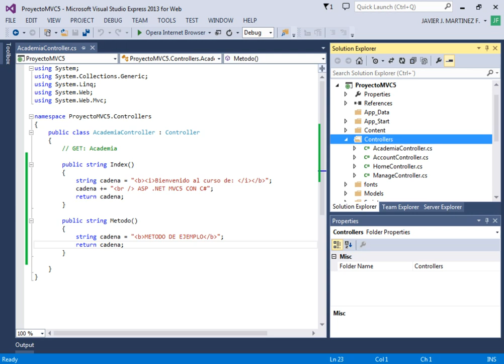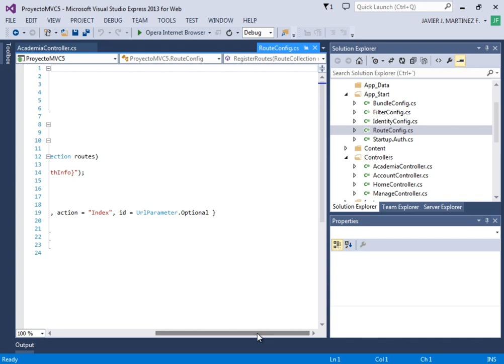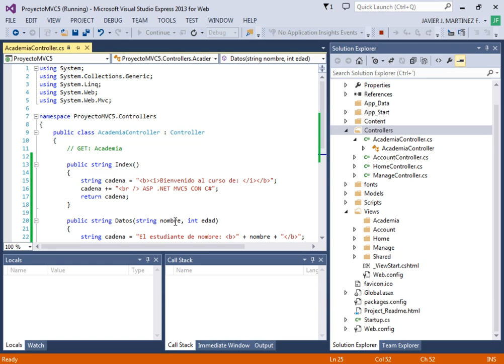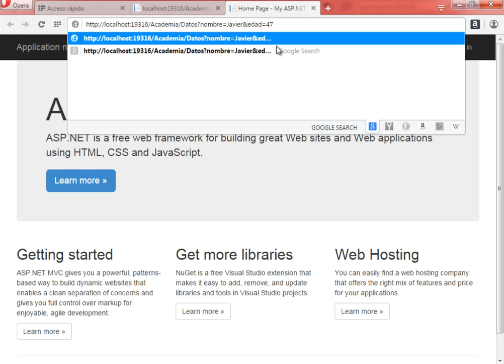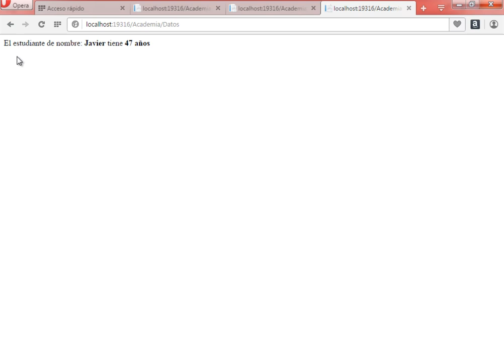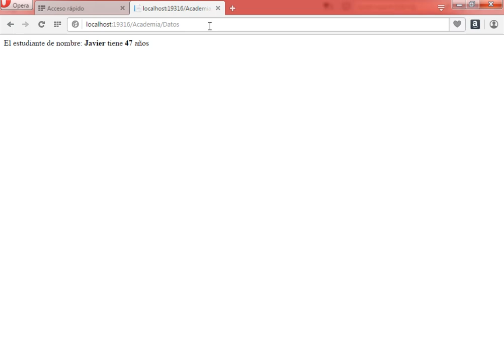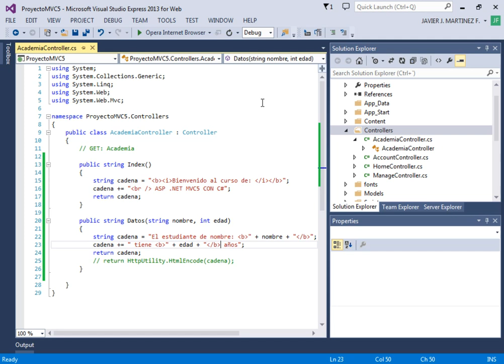CURSO DE ASP .NET MVC5 CON C# Y SQL SERVER - VIDEO 05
Como funciona el ASP .NET MVC5 desde la url con los controladores. Entendiendo el Global.asax y el archivo routeconfig.cs. Utilizando parámetros en una url de ASP .NET MVC5 y visualizar su resultado.